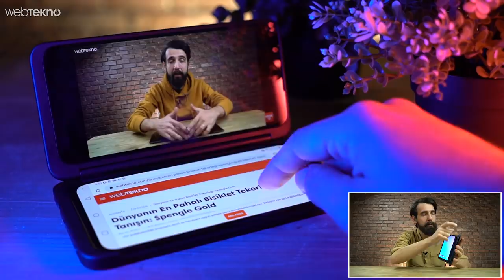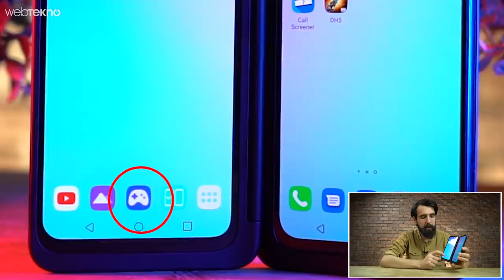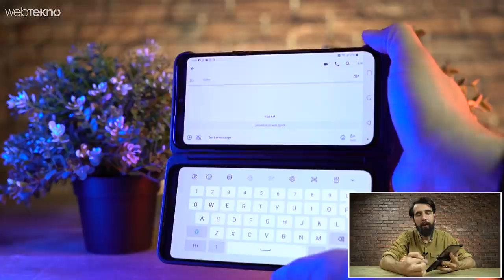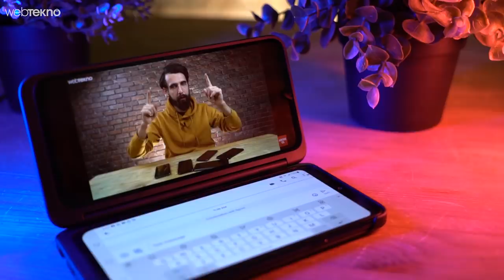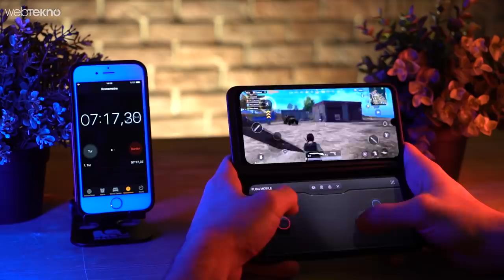İkinci Ekranını Takınca Katlanabilen Telefona Dönüşen LG'nin İlginç Telefonu Elimizde!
Keyifli izlemeler..